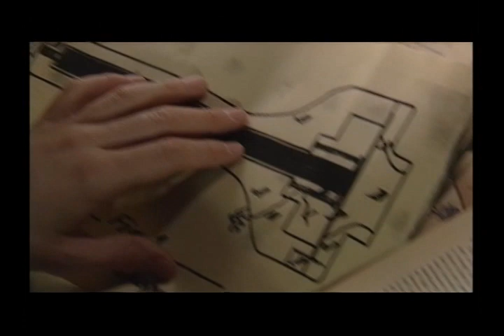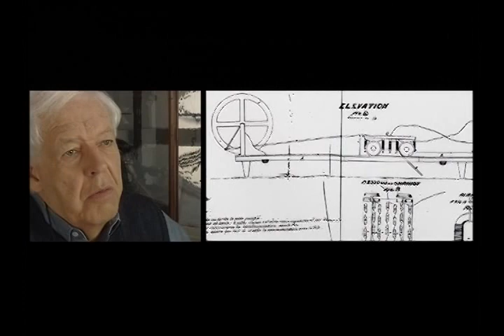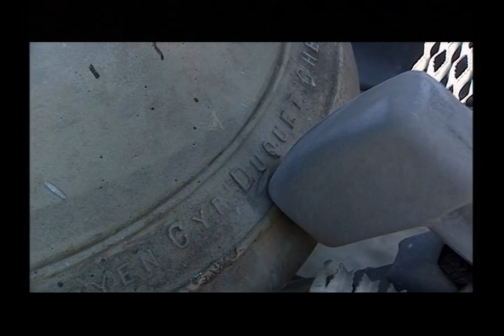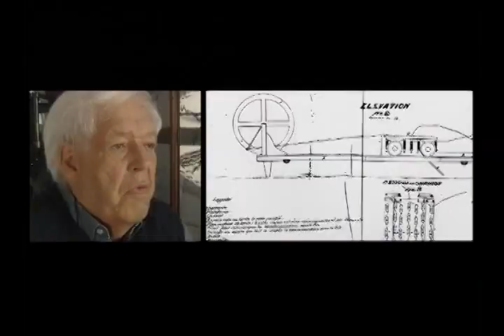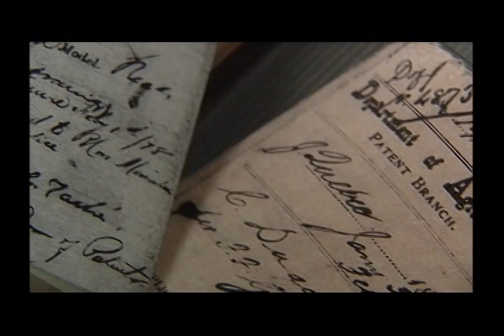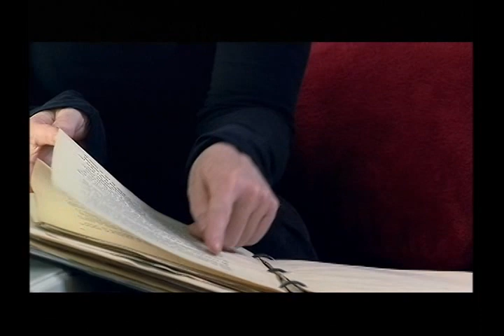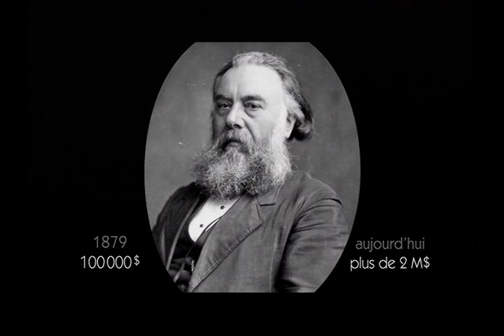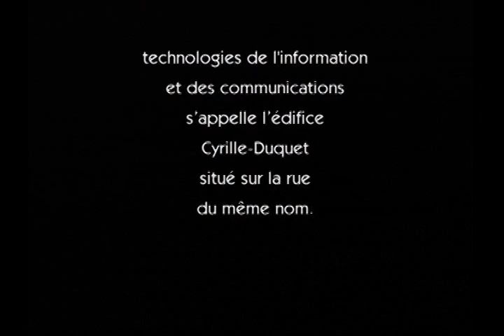Cyrille Duquet, cet inventeur méconnu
Cyrille Duquet (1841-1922) est un joaillier de Québec qui mit au point le premier combiné téléphonique en 1878. Il créa un réseau téléphonique en concurrence à celui de Bell, mais il fut rapidement contraint de vendre au géant des communications. Interviews de Jean-Guy Rens et de Denis Vaugeois. Radio-Canada, Québec, 2008.